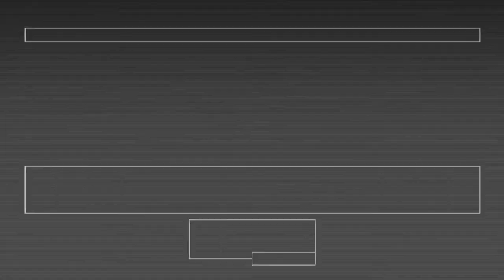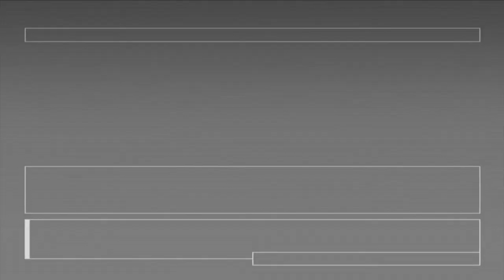【 R: Racing Evolution 】 One-Make Races and Time Trials Time.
Hey, there's an R-Type Discord Server! Check here!

After completing the Tour Races it's time to complete the One-Make Races and then approach Time Trials. This will be fun, let's go!!

Btw my English is ok but I'll choke sometimes so forgive me for that (￣▽￣)"